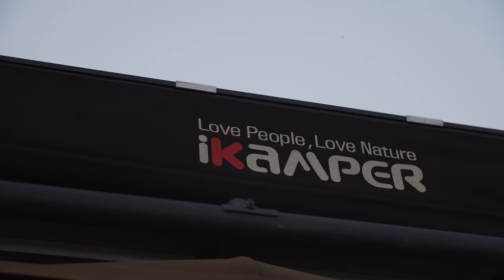Jeep Camping along the Hood Canal [Washington State, Nature ASMR]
Made a last minute decision to drive along the Hood Canal over the 4th of July weekend. The skies weren't clear, due to haze and smoke making its way from Canadian fires, however it cleared up the next day. You know summer is almost in full swing when you can't go 5 seconds without swatting away some type of bug...

Generally I tend to lean more in favor of the North Cascades and Mt. Rainier side for car camping, knowing you will almost always having a spectacular view. (The Olympics are very beautiful, just denser forests that block a lot of views.) This trip changed my mind in a way though, and I scouted out a couple different car camping spots that I will be returning to before summer is out!

The ol' Jeep TJ seems to be fine so far on the three short trips I've taken it on since it under went frame swap surgery , sounding healthy and eager!